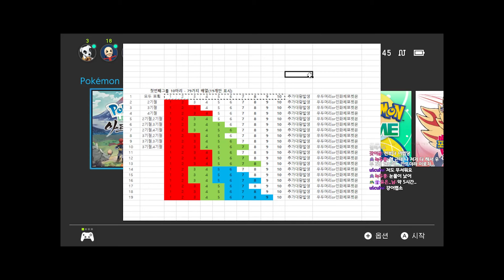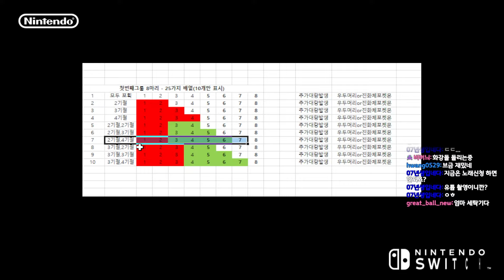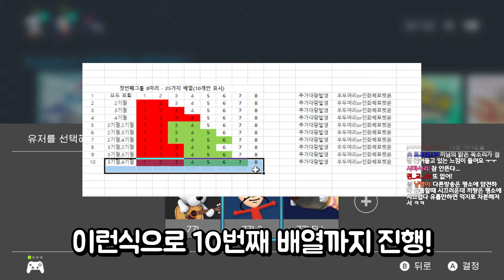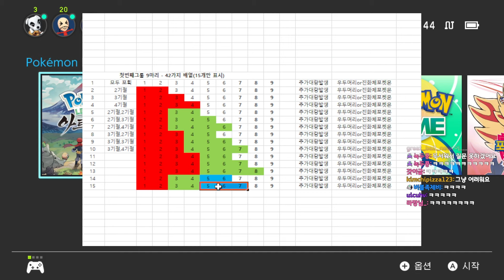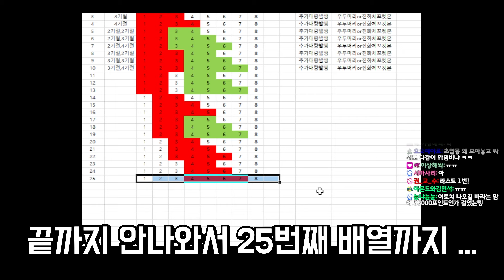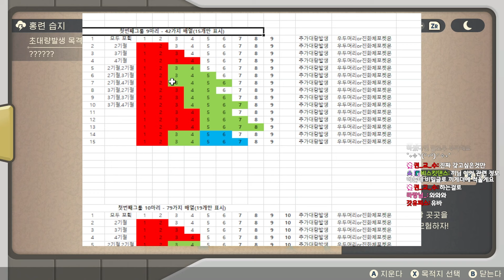우두머리 이로치 초대량발생에서 (반)고정해서 잡는 방법! l 포켓몬 레전드 아르세우스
포켓몬 레전드 아르세우스의 새로운 이로치 작업 방법인 초대량발생! 이번엔 반고정으로 원하는 포켓몬의 우두머리를 여러번 작업 할 수 있는 방법을 가져왔습니다! 우두머리 이로치 가즈아!

팬아트 감사히 받겠습니다!